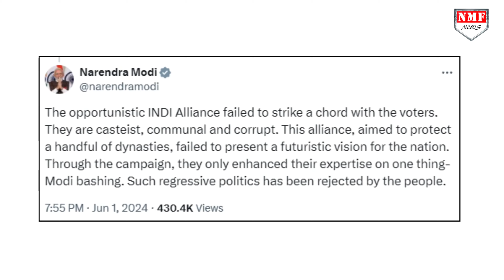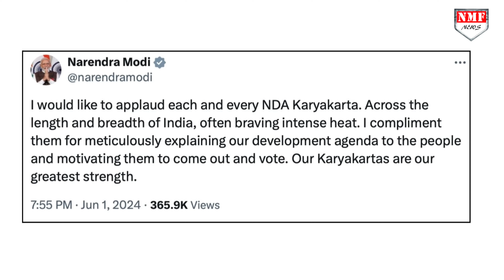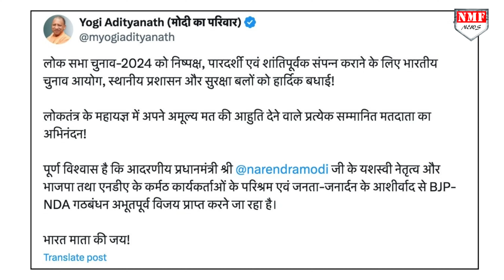Exit Poll आते ही Modi-Yogi ने भरी हुंकार, विरोधियों को दौड़ाया !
EXIT POLLS आते ही दहाड़े मोदी और योगी, I.N.D.I.A गठबंधन वालों को खदेड़ दिया !